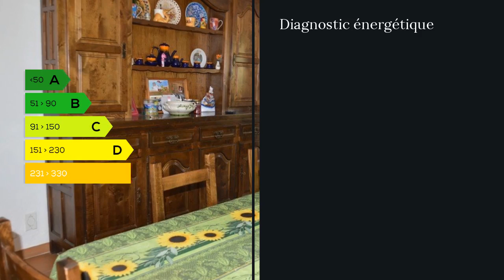A vendre - Maison/villa - Lorgues (83510) - 7 pièces - 165m²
Villa de 126m2 sur 1847m2 de terrain, construction traditionnelle, salle à manger ouverte sur la cuisine 25.5m2, Salon 30m2 avec une cheminée à insert, 3 chambres avec placard de rangement dont une chambre de 15m5 avec dressing attenant de 5 m2, une salle de bain avec grande douche, un bureau de 7 m2 et WC indépendant. Chauffage au fioul dans toutes les pièces (y compris le sèche serviette de la SDB) avec réglage à thermostat à l'intérieur de la maison. Buanderie accessible de l'intérieur de la maison et par le garage.Piscine 10m x 5m sur grande plage dallée et grand pool house avec salle de jeux attenante et salon environ 40m2 et un WC. Cuisine extérieure avec four pizza/barbecue avec rangement du bois, plaque gaz, cumulus indépendant pour la cuisine et la douche italienne extérieure. Garage double porte 40m2, deux caves 20m2 et 12 m2. Propriété avec deux entrées dont une derrière la maison beaucoup plus large pour rentrer véhicules plus importants avec grand atelier de rangement. Afin de mieux répondre à vos attentes, si cette annonce vous intéresse n'hésitez pas à m'envoyez un mail en précisant vos cordonnées, vos critères de recherche et votre budget maximum. (nom, prénom, adresse, tel, email, secteur recherché, nombres de chambres, style de construction, environnement proche ...) Merci Mme Valeria QUET 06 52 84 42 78 / 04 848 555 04 poste 9780 Agent commercial indépendant du réseau national clairimmo Maxihome N° RSAC : 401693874 - Ville du greffe : RSCA DRAGUIGNAN